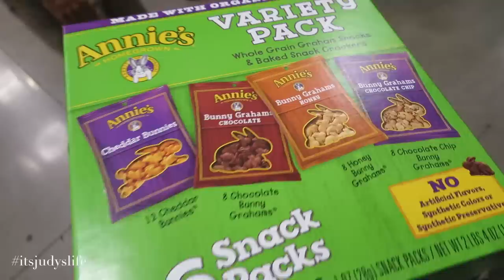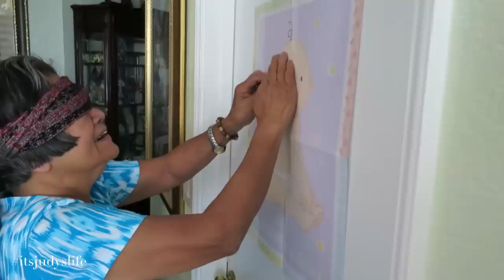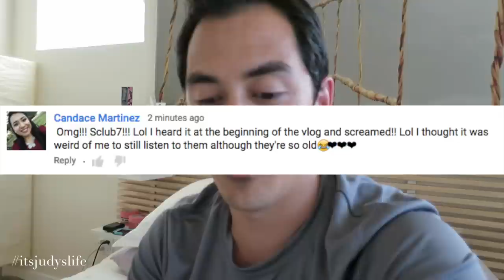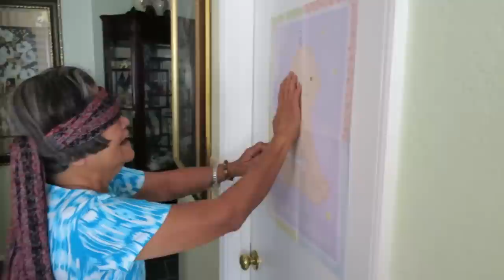BABY SHOWER SUPRRISE! - June 27, 2015 - ItsJudysLife Vlogs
Benji gets a little over excited at Costco, the suprise Baby shower was  a success! and of course the games were hilarious. Tune in for a new itsjudyslife vlog everyday at 12PM PST!

Judy's Links

Benji's Links

Vlog Camera We Use:

Blendtec Blender